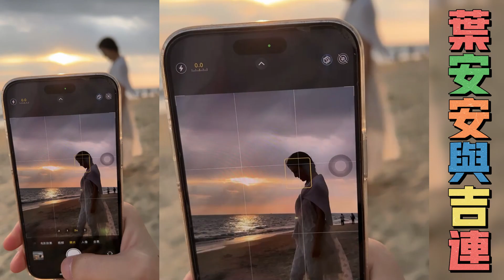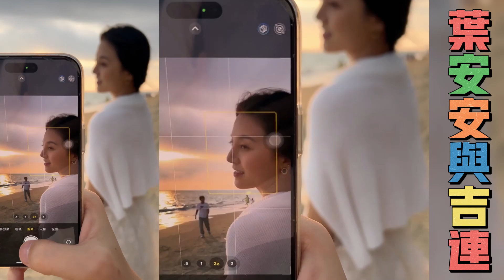叶安安与吉连（十六）：三亚海边好景好美，吉连安安玩得好开心。凉山